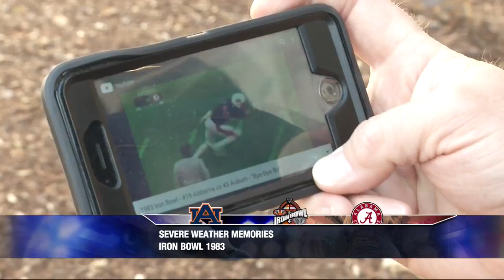Iron Bowl 1983 Pkg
Iron Bowl 1983 Tornado Warning